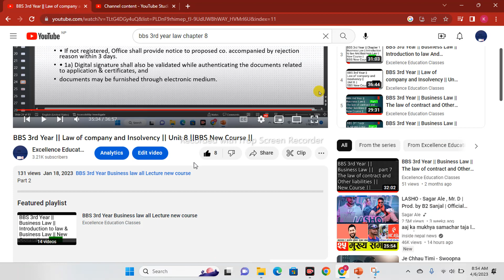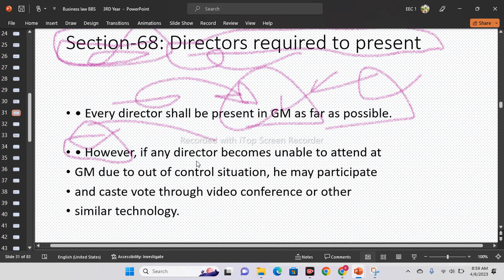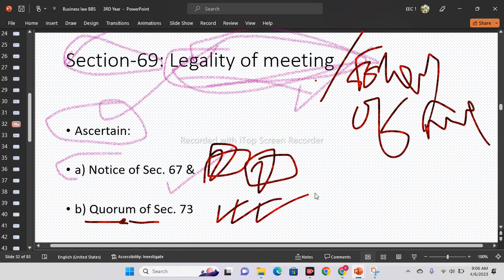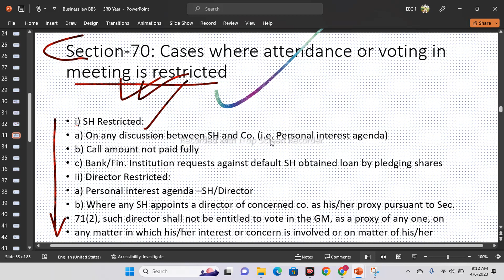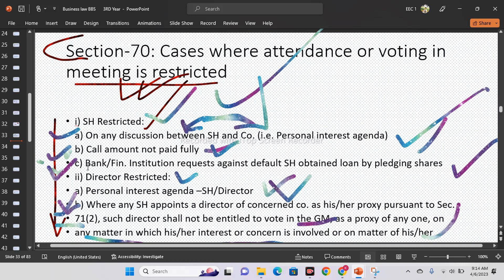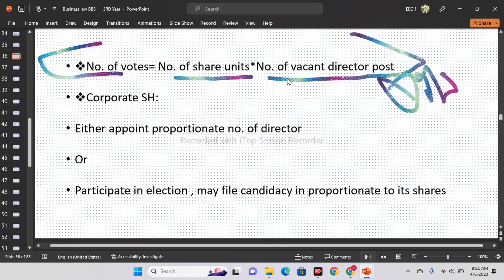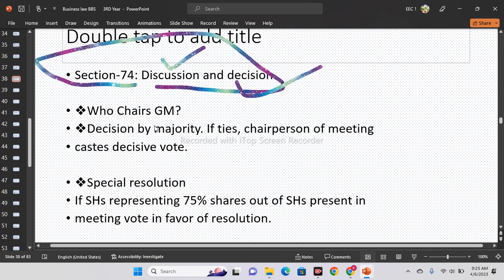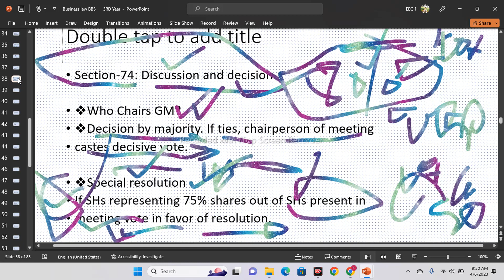BBS 3rd Year || Law of company and Insolvency || Unit 8 ||BBS New Course